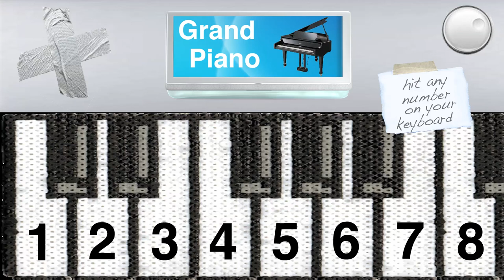Interactive Keyboard - Grand Piano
Interactive Keyboard is a fun series of YouTube toys. Press keys between 1 and 8 on your keyboard to play the piano.